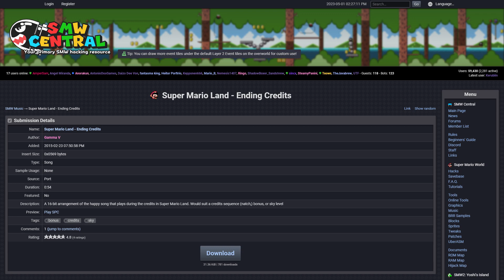SMW Custom Music: Super Mario Land - Ending Credits by Gamma V